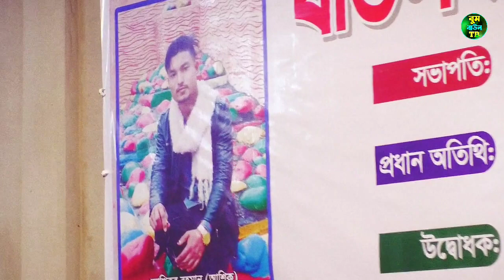নিশি রাইতে কার বাশি বাজেরে | বাংলা নতুন বাুল গান | Baul gaan 2024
নিশি রাইতে কার বাশি বাজেরে | বাংলা নতুন বাুল গান | Baul gaan 2023